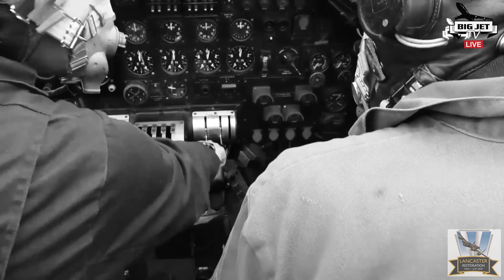LANCASTER BOMBER NX611 'JUST JANE' (SHOW TRAILER)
A trailer for the Full (edited) show coming soon. We spent the day at The Lincs Aviation Heritage Centre with a live show for our Members. We had a full interior tour of this Iconic aircraft, a LIVE All-Engine start-up and taxi run demonstration.
We'll be premiering the full show soon.

To enjoy exclusive Members Only shows, check-out Channel membership and join us on shows like our European Airport Tours, Airside and Feature shows. As well as this, get the full 2-hour plus main shows with great community chat and interaction.

It's easy to watch FREEVIEW – simply head and hit the TRY FREEVIEW button.